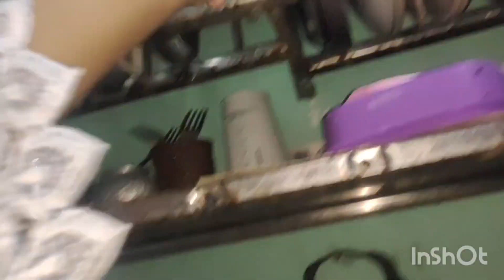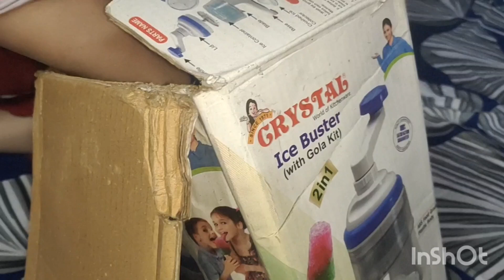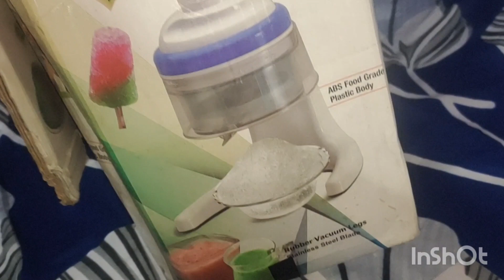Happy Independence day 🇮🇳 | school me independence day program🧡🤍💚|allo ki mjedar sbji sb ne taref ki